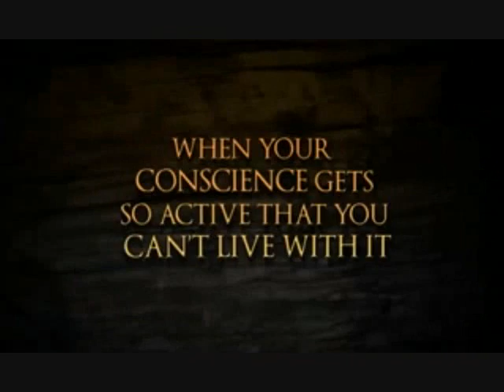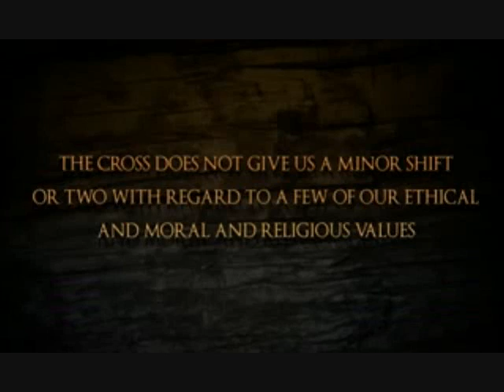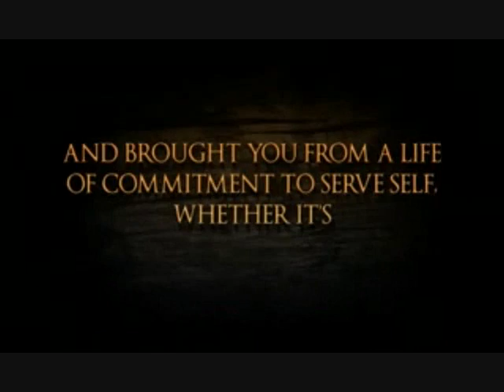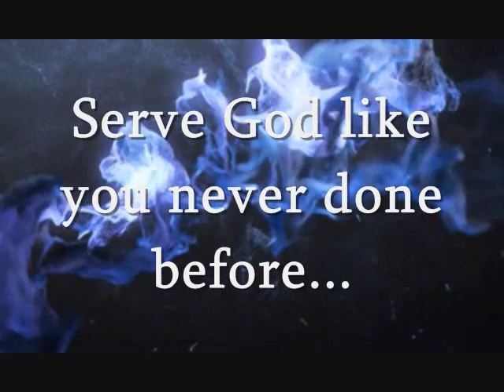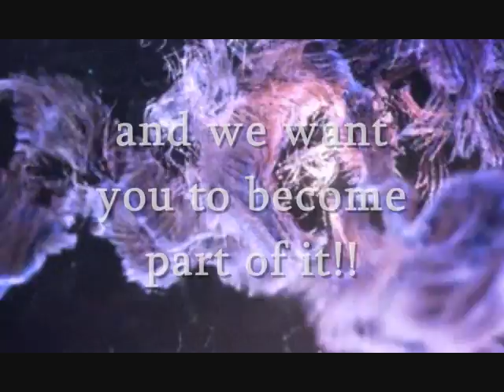God's Wrath - SOF Evangelism